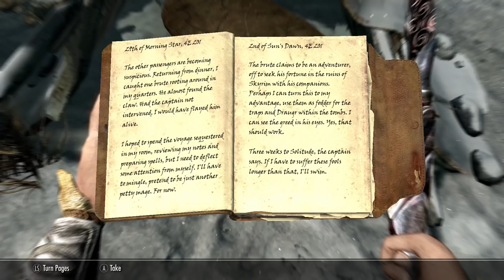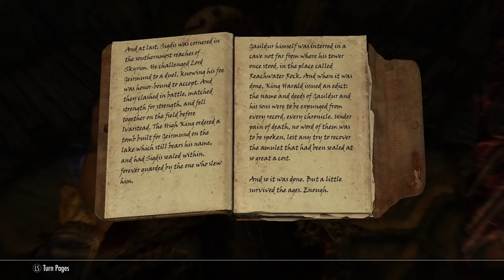Skyrim - Part 42 - Forbidden Legend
Skyrim continues, as we follow up on a mysterious ancient legend, but there are some nasty fights between me and the prize of a new necklace...

Mods used;